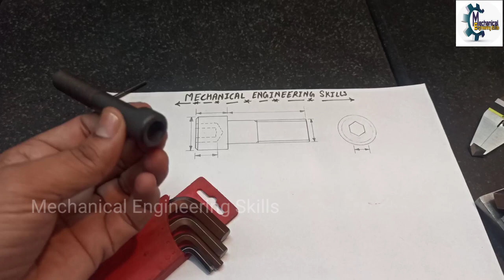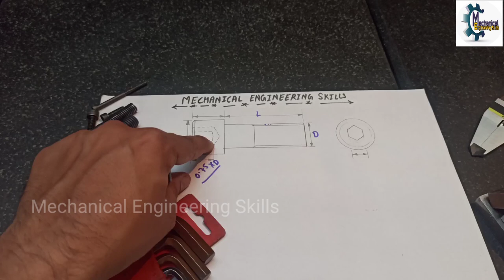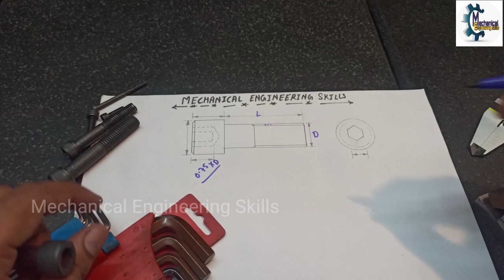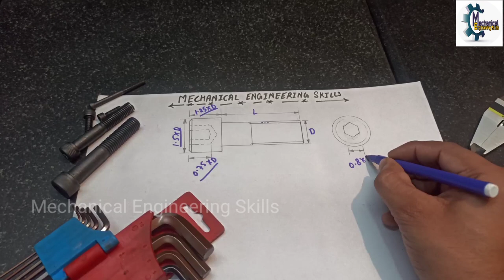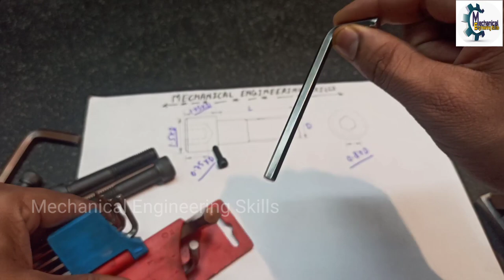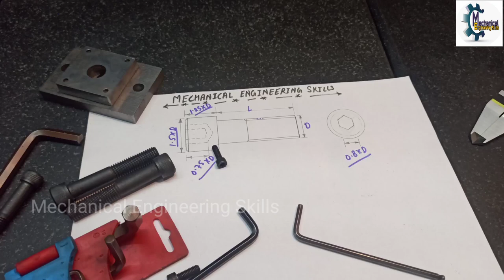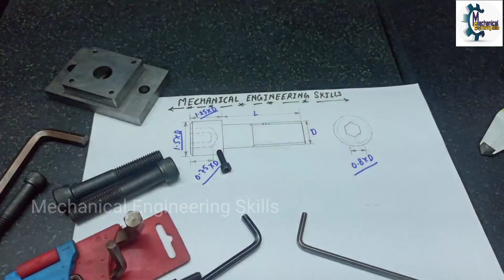What is an Allen head bolt ? Allen key size formula. एलेन बोल्ट का प्रयोग कहाँ किया जाता हैं।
Hello Friends,
                           Today we will discuss about Allen Bolt  and Allen bolt key size formula and uses .
so please subscribe to my channel Mechanical Engineering Skills and hit the the bell icon for more updated videos , so please subscribe , like , share , and if any query of Allen Bolt and any kind of Bolt please write in comment box.